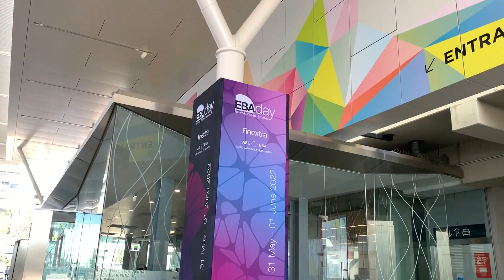EBAday 2022 - Day 1 Summary from RedCompass Labs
A first in-person Payments event since 2019: summary of all the latest news, impressions, and industry insights: Feel the vibe and get the news of Day 1 with Julie Guetta and Mike Truter.